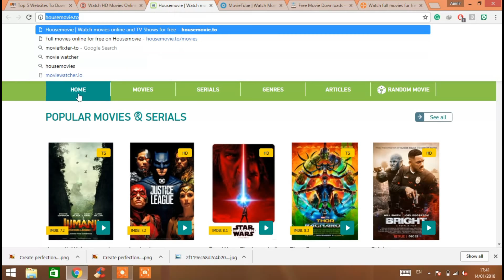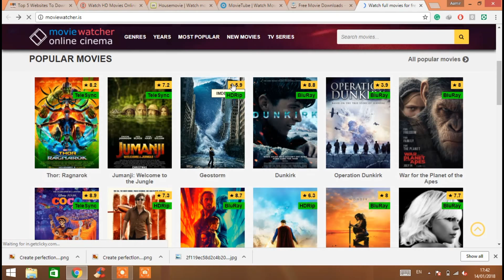Reviewing Movie websites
If you are fond of watching movies and want to download new and your favorite movies, you will be happy after reading this article because I’ve compiled a list of 5 best websites.